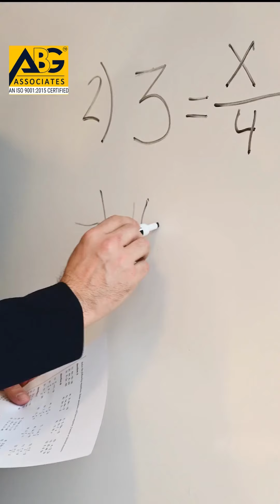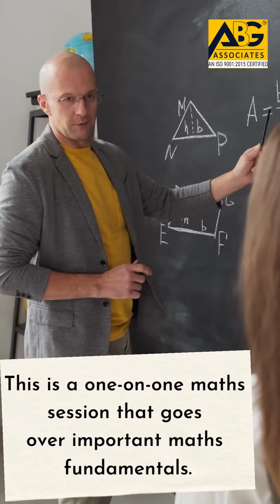ABG SUMMER CLASS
ABG ASSOCIATES  OFFERS SUMMER CLASS
Admissions are Open  NOW
Get Valuable Certificates From ABG ASSOCIATES
BOOK YOUR SLOT AS SOON AS POSSIBLE
Summer is a great time to learn something new.

  1. MATHS CRACK TUTORIAL
  2. HANDWRITING CLASS
  3. APTITUDE TRAINING
  4. LEARN ADVANCE LEVEL ENGLISH

                     JOIN NOW!